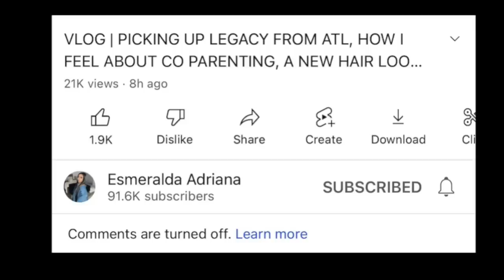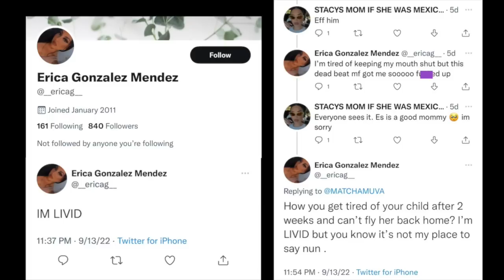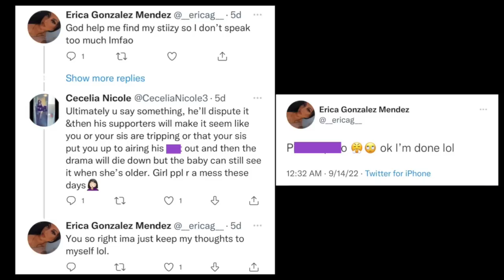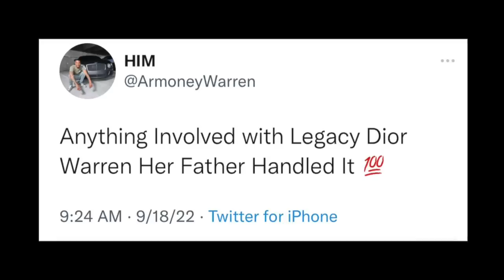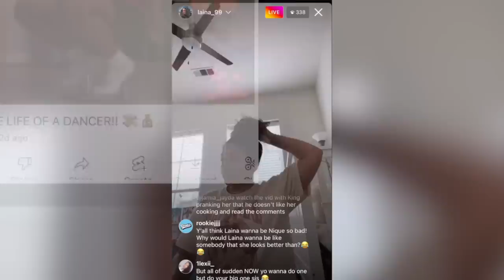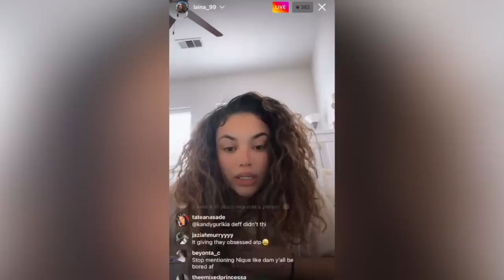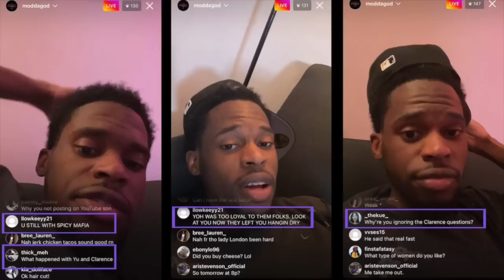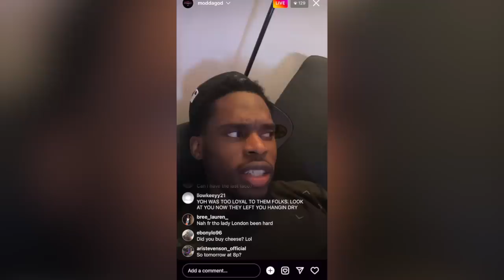Ar’mon responds to Essy’s comments 😳 Essy’s sister spills more tea ☕️